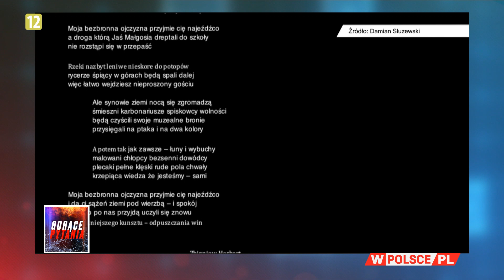CO SOWIECI UKRADLI POLSCE?